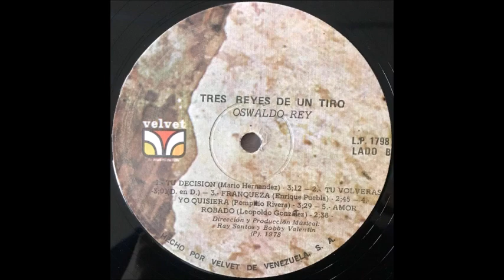TU DESICION,,,OSWALDO REY & RAY SANTOS & BOBBY VALENTIN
CANTA,, OSWALDO REY
AÑO,,, 1978